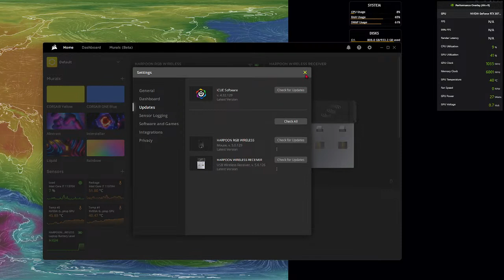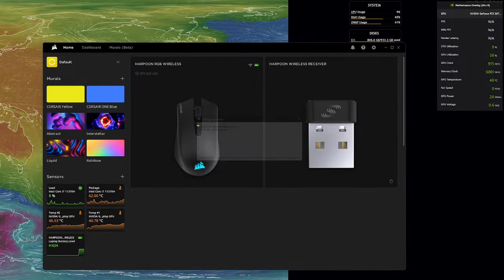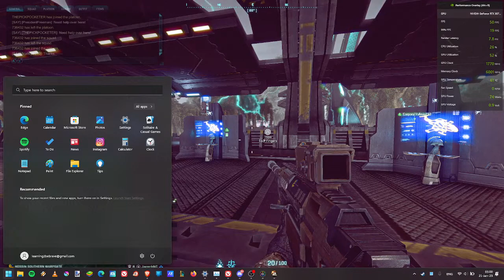The Liberty or Death Battle Jitney Inc. Live Stream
Planetide 2
Running the routes!